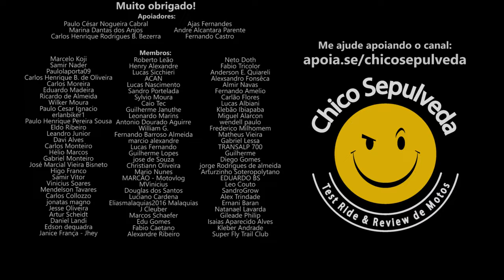O preço da Royal Enfield Super Meteor 650 não será informado neste vídeo